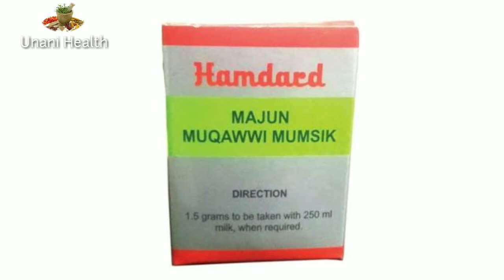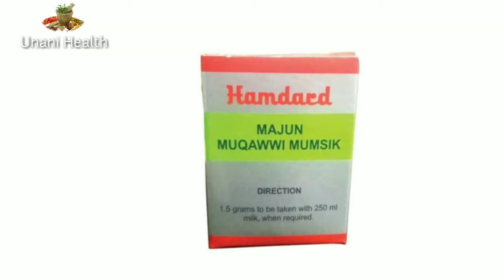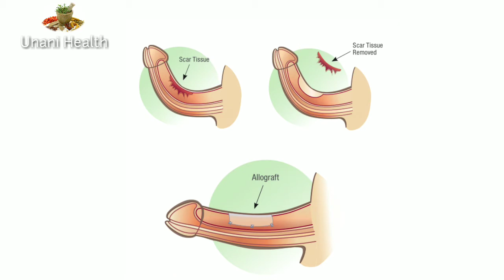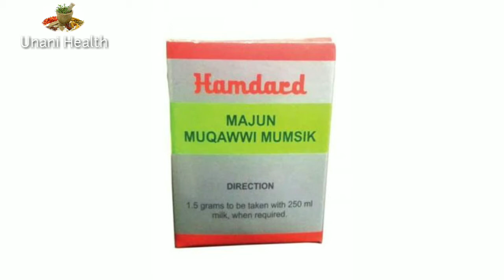| Benefits of Majun Muqawwi Mumsik in Hindi |